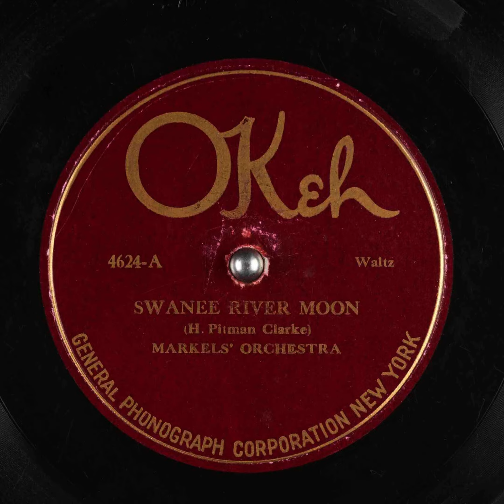Swanee River Moon - Markels' Orchestra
Title: Swanee River Moon
Markels' Orchestra
Okeh (4624-A)

Topics 78rpm, Instrumental
Language English
Performer: Markels' Orchestra
Writer: H. Pitman Clarke